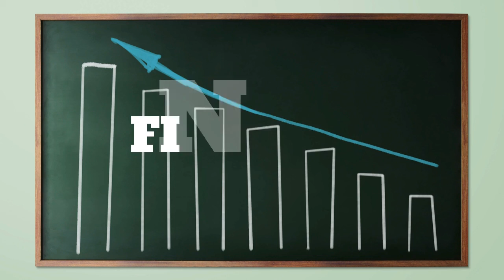COMMENT AMELOIER LE SERVICE CLIENT DES BUSINESS EN AFRIQUE?